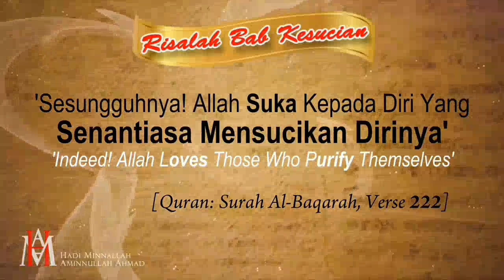Cahaya Mutiara Makrifatullah Gowa SulSel